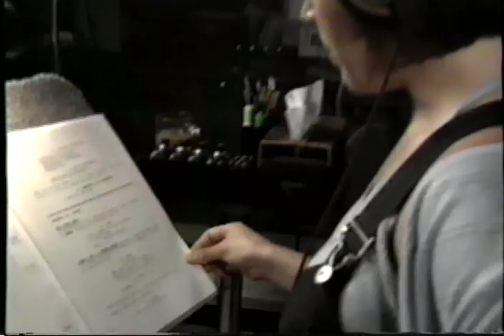Lady and the Tramp II - Scamp's Adventure (2001) Trailer (VHS Capture)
Trailer for Lady and the Tramp II - Scamp's Adventure (2001) captured from the Dinosaur (2000) VHS tape.